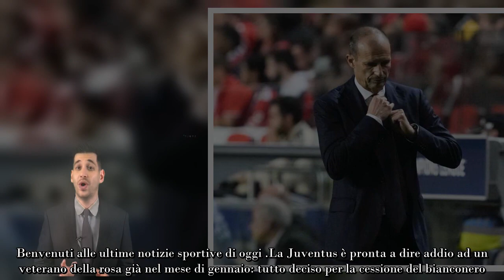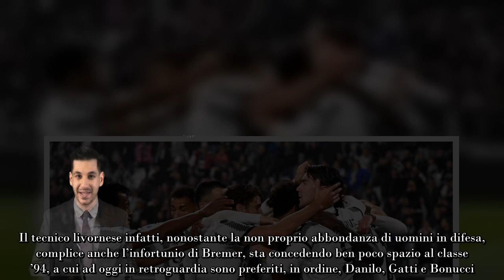Juventus, a gennaio sarà addio Allegri toglie ogni dubbio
La Juventus è pronta a dire addio ad un veterano della rosa già nel mese di gennaio: tutto deciso per la cessione del bianconero.

Non sarà certamente una vittoria di misura contro il modesto Lecce a far svanire i fantasmi tornati, più prepotentemente che mai, dopo la disfatta di Lisbona in Champions League. La Juventus è infatti stata in grado di sbloccare il match del Via del mare solamente al 73′, mettendo in mostra una prestazione non proprio irresistibile, ma che comunque vale tre preziosi punti per la squadra di Allegri. Nonostante ciò, sono ancora ben dieci le lunghezze che separano i bianconeri da un sempre più straordinario Napoli capolista.